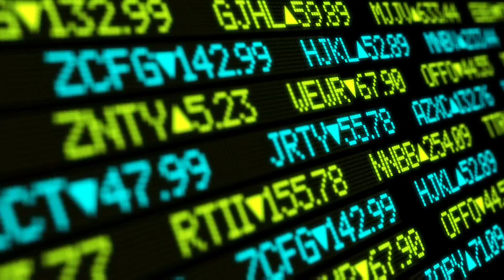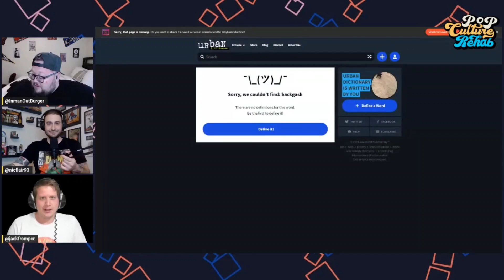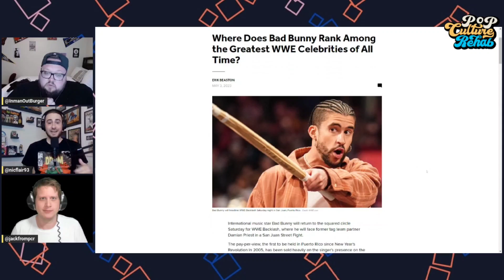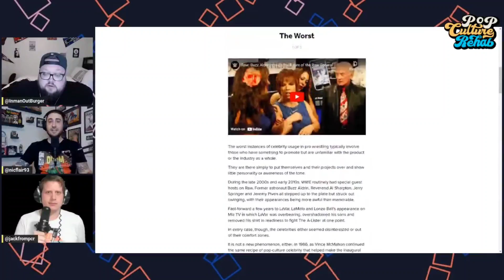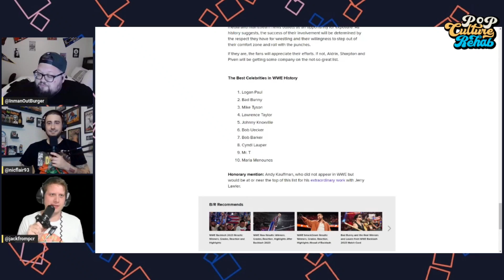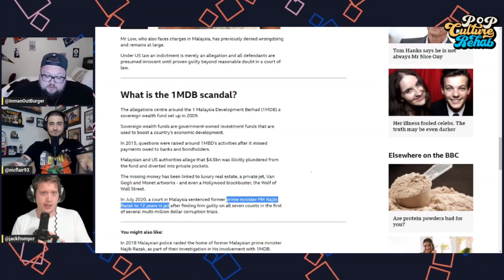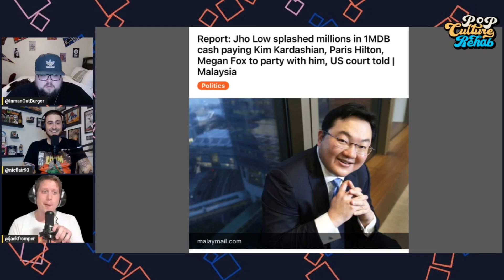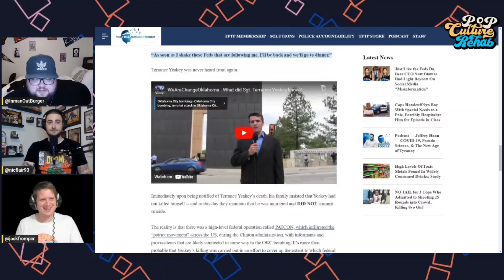Ep. 46: 1MDB Backlash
Not only do we provide you with dope weekly pods, but we're also inventers.

That's right rehabbers, go find backgash on Urban Dictionary right now and educate yourself. The boys delved into the WWE Backlash this week before taking a trip down memory lane to review the best and worst celebrity appearances. We also had to get another round in of Cracker Jack conspiracy hour, and this time we focused on the 1MDB scandal. Jho Low is still wildin out there somewhere. Don't forget to pour one out for Terrance Yeakey too. Pull up a damn chair and listen in!

Check out past meetings and join in on the discussion

Enter code PCRPOD at checkout for 10% off all delicious fruit flavors of Dubby energy drink powder and pay less than half the cost of equivalent canned energy drinks, with much less waste! No jitters, no crash! Check them out at dubby.gg!